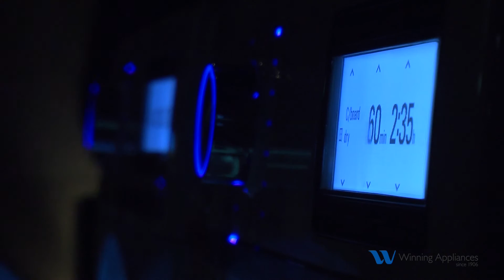Siemens launches 8kg iQ 800 Master Class washing machine with i-Dos - Winning Appliances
German brand Siemens has launched a the new 8kg iQ 800 Master Class washing machine with i-Dos, which automatically measures and dispenses detergent depending on load size, soiling and fabric type.